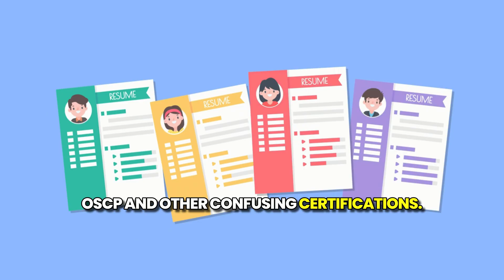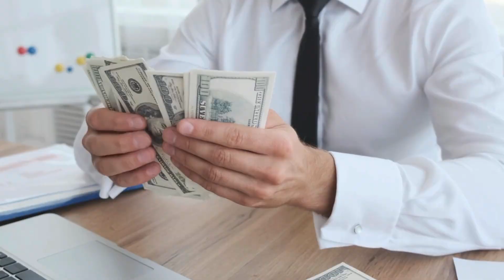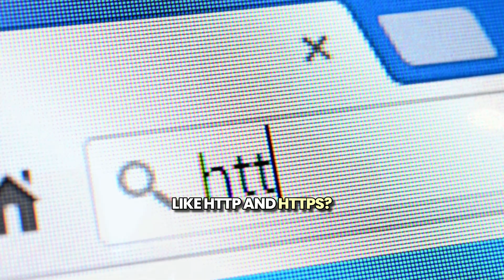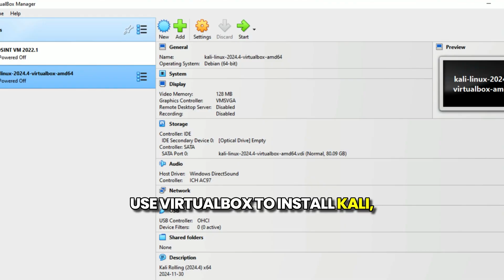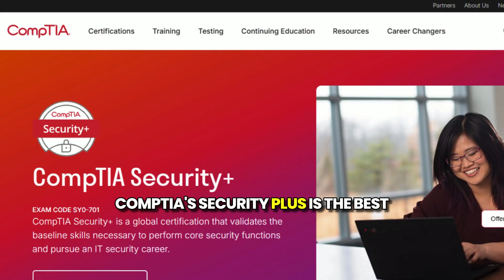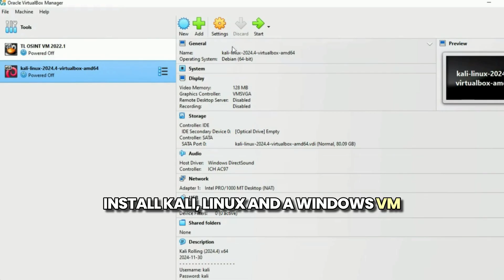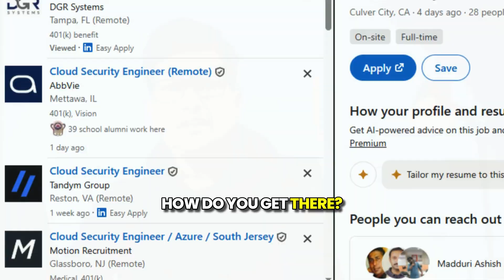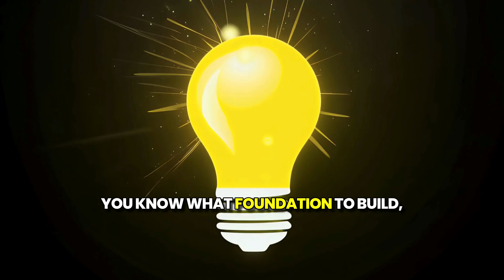PROVEN CYBER SECURITY Roadmap Strategy - Get Hired Fast in 2026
We're building a CyberXplainer Discord community, a place to ask questions, share progress, and grow with others learning cybersecurity. Whether you're just starting or switching paths, you're welcome to join. Let's build real skills together.

Looking to start a cybersecurity career and get hired fast? In this video, I'll share my proven cyber security roadmap that helps beginners and career switchers land remote jobs, fast - even without prior experience. Whether you're exploring a remote work roadmap, aiming for a GRC career, or wondering if certifications like CompTIA A+ are worth it, this guide is for you.

We'll break down exactly how to go from zero to job-ready using real-world skills, strategic certifications, and a step-by-step cybersecurity career plan. This is the same roadmap I used - and now teach - to help people land roles like SOC Analyst, GRC Analyst, and Ethical Hacker.

In this video we will discuss following topics that help you creating your own CYBER SECURITY Roadmap in 2025:

Can you get a job with a CompTIA A+ certification?
Is the CompTIA A+ certification worth it in 2025?
Cybersecurity roadmap vs software engineering career path
How to upskill with Google Career Certificates
What jobs you can get with CompTIA A+ certification
Cybersecurity fundamentals for absolute beginners
GRC roadmap for non-technical roles
Cybersecurity future career scope explained

Whether you're starting with introduction to cybersecurity or planning your transition from another field, this strategy will help you get job-ready and stand out to employers.

Start your journey now - and build a future-proof cybersecurity career.